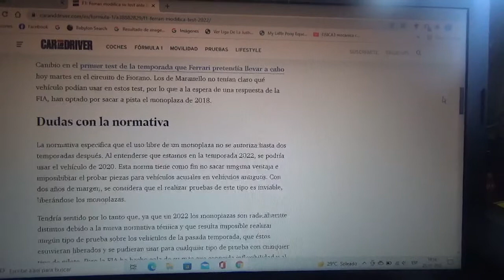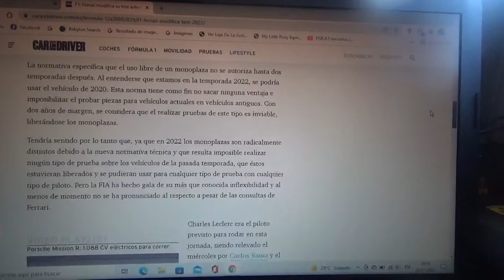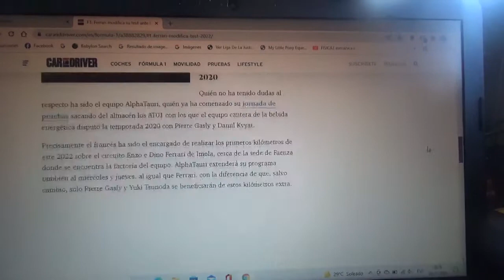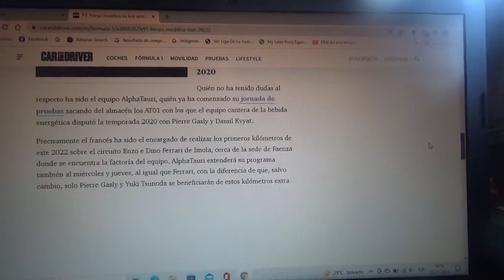Scuderia Ferrari modificó sus pruebas por la falta de información de la FIA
De hecho era el español oriundo de Madrid Carlos Sainz jr. quien tenía que salir a pista este miércoles